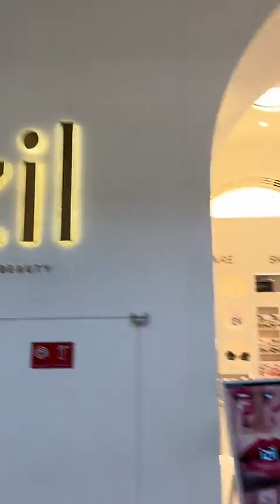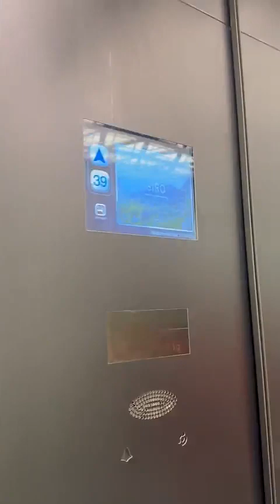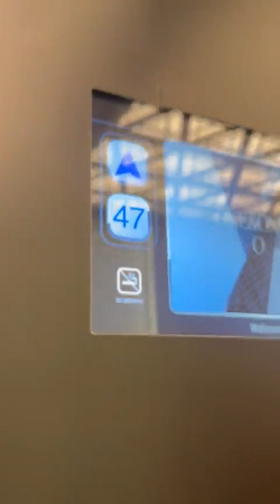GIOBOY - 16 Janvier 2024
Les amis on se retrouve pour mon vlog du 16 Janvier 2024 sur notre chaine - Pour retrouver tous mes vlogs direction ma playlist